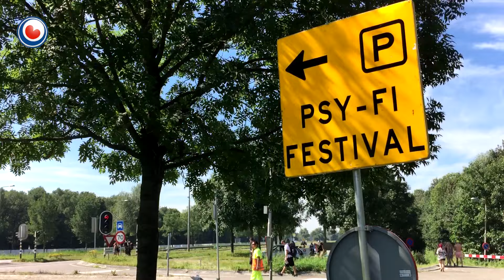Fout gemeente Leeuwarden: podia Psy-Fi staan verkeerd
De podia van het festival Psy-Fi staan verkeerd door een fout van de gemeente Leeuwarden. Dat zegt wethouder Houkje Rijpstra van Tytsjerksteradiel. Het was de bedoeling dat de podia zo werden opgesteld dat de dorpen zo weinig mogelijk overlast zouden ondervinden van de muziek, maar bij het verlenen van de vergunning heeft de gemeente Leeuwarden echter de verkeerde plattegrond gebruikt. De fout kwam pas afgelopen week aan het licht.